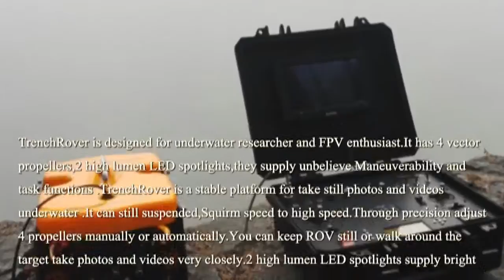TRENCHROVER 110ROV UNDERWATER ROBOT---Underwater Sailing In West Lake HANGZHOU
TrenchRover is designed for underwater researcher and FPV enthusiast.It has 4 vector propellers,2 high lumen LED spotlights,they supply unbelieve Maneuverability and task functions .
TrenchRover is a stable platform for take still photos and videos underwater .It can still suspended,Squirm speed to high speed.Through precision adjust 4 propellers manually or automatically.You can keep ROV still or walk around the target take photos and videos very closely.2 high lumen LED spotlights supply bright view in deep dark water.
TrenchRover has a camera mounts,suit for some typies HD sport camrea such as Gopro HERO series,Fore camera can take mostly views and rear camera can take videos for target heading view when it follow the ROV.
TrenchRover supply 3 versions,WIFI/2.4G wireless/Cable,you can control ROV and watch real-time screen by cellphone(pad),RC or GrandStation.
Hull length 360mm,width 200mm,height 200mm, full displacement 2.8KG,designed speed 1.5 Kn. antenna length 5mm(for Wireless control version).